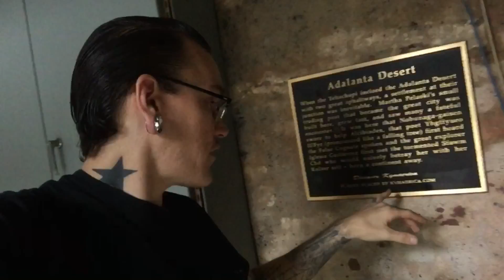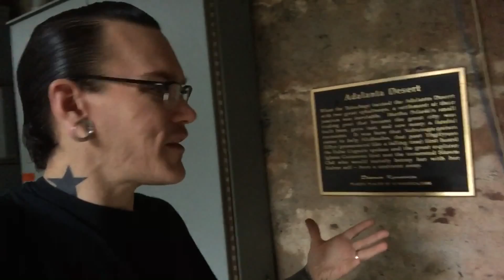Kcymaerxthaere: A Parallel Universe (Atlanta, Georgia)